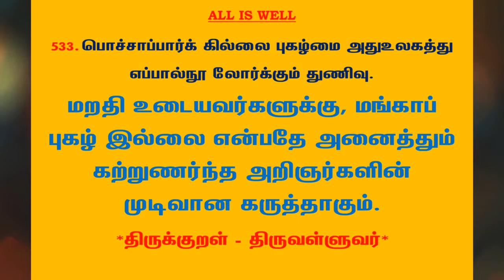#818 | தினம் ஒரு திருக்குறள் - குறள் 533 | Kural 533 - Daily One Thirukkural